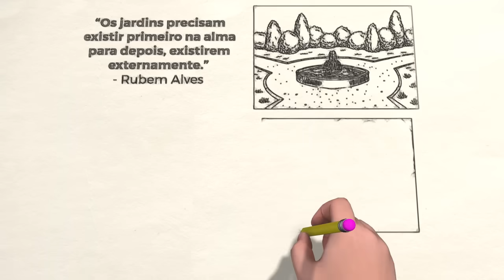Pague o preço do sonho || Provérbios 13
Vídeo construído a partir do texto bíblico do Provérbios 13.

● Texto bíblico principal da reflexão:

“O preguiçoso deseja e nada tem,
  mas a alma dos diligentes se farta.” (Provérbios 13:4)